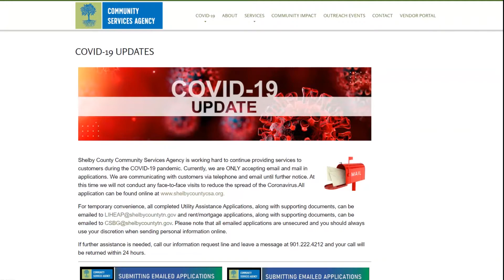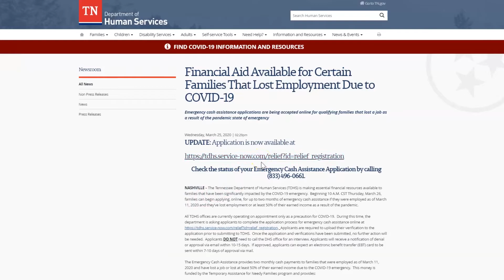Don't Wait - Covid-19 Community Resources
As our community reopens, MLGW must resume normal policies. To assist customers who may have gotten behind on their bill, we are offering expanded payment plans. We've also compiled a list of community resources.